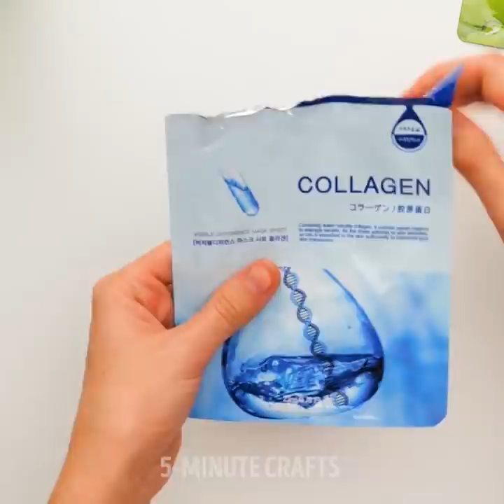COOL EVERYDAY TRICKS TO BRING TOUR LIFE ON THE NEW LEVEL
TIMESTAMPS:
00:00 Cotton pad patches
01:22 DIY aloe antiseptic
02:05 Upgrade your chair
03:07 How to cut watermelon fast